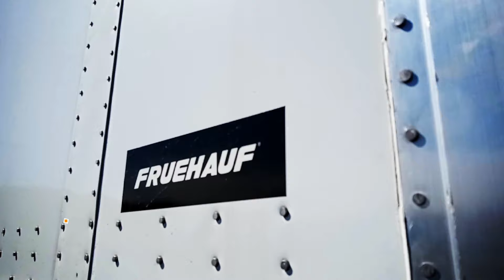Fruehauf 53' Dry Freight Vans! Sale, Short term Rentals to long term Leases - Best in the industry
We SELL, LEASE and RENT a FULL LINE of trailers INCLUDING THESE RETNOUER FLATBEDS!

• Pittsburgh, PA 3111 Grand Ave 15225………...412-747-7777